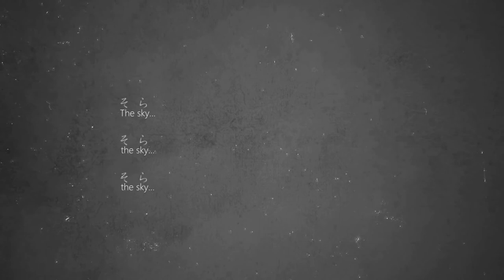Raindrop【Tsurin】 English Cover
omg okay so my corrections to the lyrics to make it nice easier are fucked up in the video XDDD sawyyy but shit editing skills here.

I know it is very short but I love i sooo muchhhhh XD
you definitely should check out this Mayu vocaloid. Such good songs she hasss.

Disclaming everything except my voice